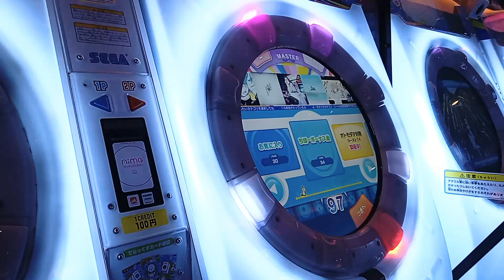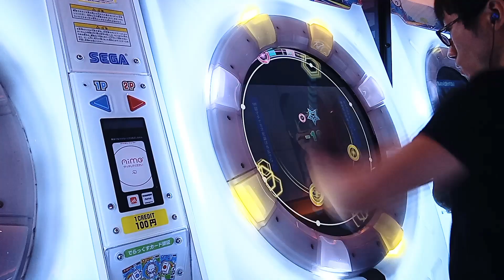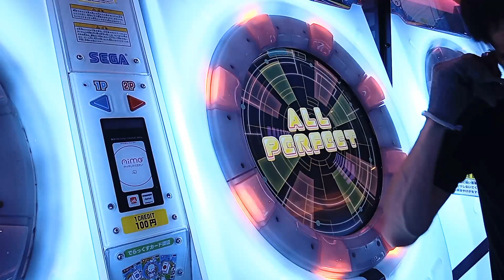トンデモワンダーズ MASTER AP ☆5 (-36) 【maimai】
LCQのため関東に遠征していた時の一コマ　ブレイクが案外難しくて困ります　理論値が出ない